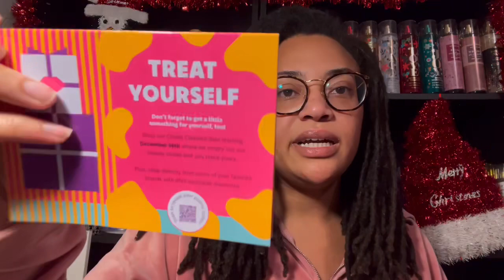Vlogmas Day 17! Story Time & A Couple of Hauls